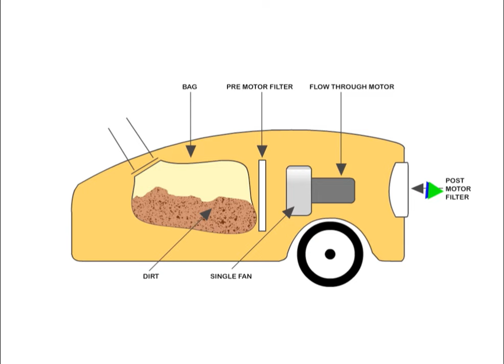Bagged Vacuum Cleaner - With Flow Thru Motor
Typical basic operation of a domestic vacuum cleaner